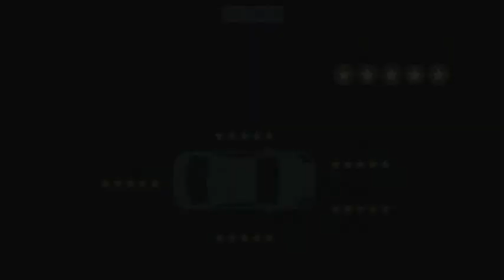2020 Toyota Camry U932428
2020 Toyota Camry SE

Blk Fabric W Artificial Leather. Super White 2020 Toyota Camry SE FWD 8-Speed Automatic 2.5L I4 DOHC 16VRecent Arrival! 28/39 City/Highway MPG